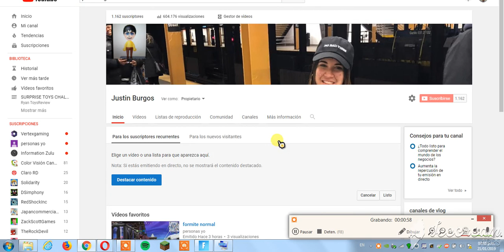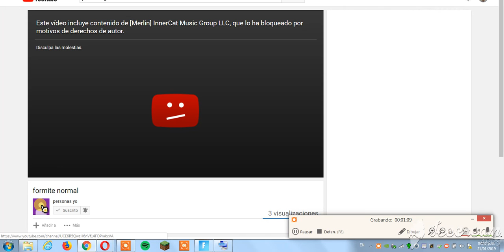como buscar el canal nuevo